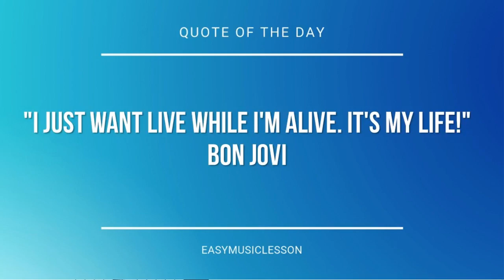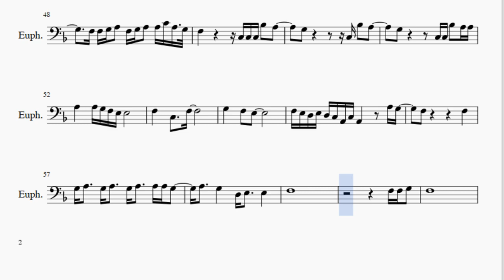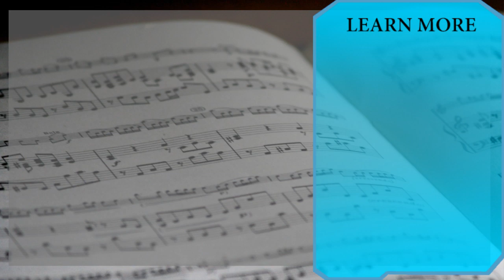Euphonium Sheet Music: How to play Flashlight (Pitch Perfect 2) by Jessie J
Here is a sheet music/tab video on the song Flashlight (Pitch Perfect 2) by Jessie J on the euphonium. A euphonium sheet music arrangement which is transposed to notes that are easily played by euphonium, for the song Flashlight (Pitch Perfect 2) by Jessie J.

EasyMusicLesson2 teaches you to play the your favorite instrument, through well-arranged sheet music so that you too can learn how to play Flashlight (Pitch Perfect 2) by Jessie J on the euphonium as fast as you can. A euphonium sheet music with backing tracks to help your play the song better.

Notes of the tutorial:
F4   C4   E4   C4   F4   C4   G4   C4
A4   C4   F4   C4   Bb4   C4   A4   C4
G4   C4   A4   C4   G4   C4   F4   C4
C3 C3 F3 F3 E3       C3 C3 F3 F3 E3
C3 C3 F3 F3 E3     C3 C3 C3 F3 E3   F3
F3 G3 A3 G3   F3     F3 G3 A3 G3   F3
C3 C3 C3 F3 F3 E3     C3 C3 C3 F3 F3 E3
C3 C3 C3 F3 F3   E3   C3 C3 C3 F3 E3   F3
F3 G3 A3 G3 F3         G3 A3 G3   F3
F3 G3 A3 C4   A3       G3 F3
A3 A3 A3 A3 A3 G3 F3 G3 A3 G3 F3 G3
G3 G3 G3 G3   G3 C3 C3 C3 Bb3   A3
F3 G3 A3 A3 A3 A3 G3 F3 G3 A3   G3
F3 F3 G3 A3   F3 G3 A3   A3 C4 A3   G3
F3       A3 A3   A3 A3   A3 A3 A3 A3 A3 Bb3
G3       G3   G3   G3   G3 G3 Bb3 A3 G3 F3
D3       G3 A3 A3 A3 A3 G3 F3 G3 A3   G3
G3     F3 F3 G3 A3   F3 G3 A3   A3 C4 A3   G3
F3               C3 C3 C3 Bb3   A3
A3 G3 F3 E3 E3
D3     D3 G3 A3 A3 A3 A3 G3 F3 G3 A3   G3
F3       G3 A3     G3 A3     A3 A3 G3
G3 A3     G3 A3     G3 A3     A3 A3 G3
G3 A3 A3   G3 A3 A3   G3 A3 A3   A3 A3 G3
G3 A3     F3 F3 F3   A3             C4
D4 C4     A3 A3 A3 A3 A3 G3 F3 G3 A3 G3 F3 G3
G3     G3 G3 G3 G3   G3 C3 C3 C3 Bb3   A3
G3               C3 Bb3   A3
G3             C3 C3 Bb3   A3 A3
A3       A3 G3 F3 E3 E3
F3 E3 D3 E3 D3 C3 A2 C3 A2         A3 G3
F3                 F3
A3     G3       D3 E3     E3
F3
F3 F3 G3
F3